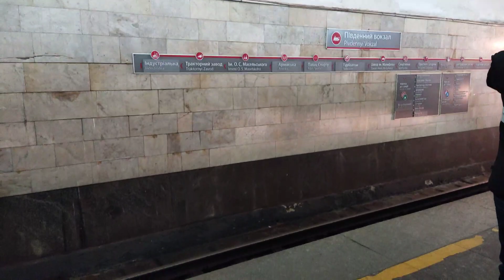Дубль два или опять я туда поехала